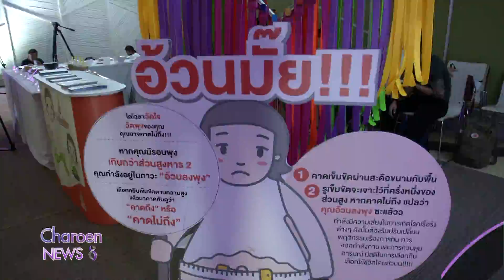แถลงข่าว ลดพุงลดโรค